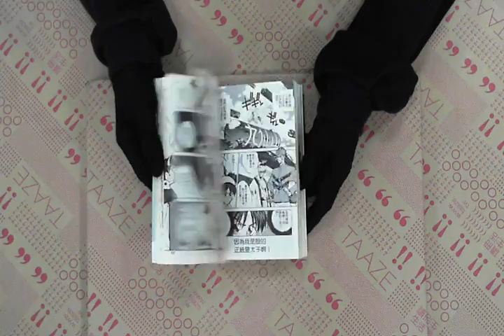TAAZE｜封神演義（9） 二手書書況 9573473828